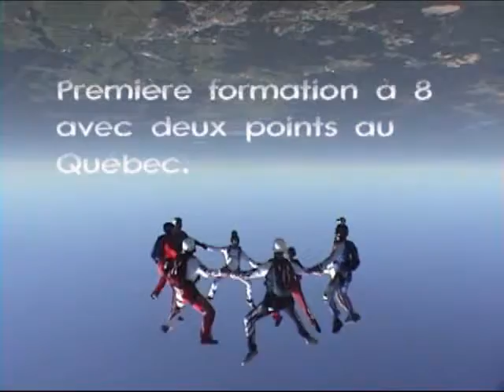Voltige First 8 way 2 points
Lots Fun with freinds